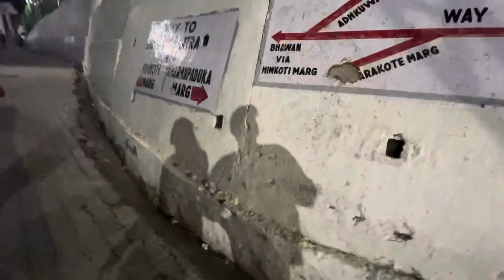Our first Vaishno Devi Yatra as husband and wife 🙏माँ वैष्णोदेवी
Our First Journey as Husband and wife😁 माँ वैष्णोदेवी